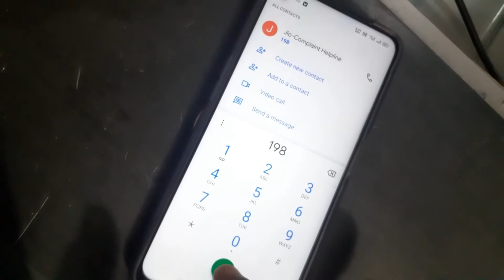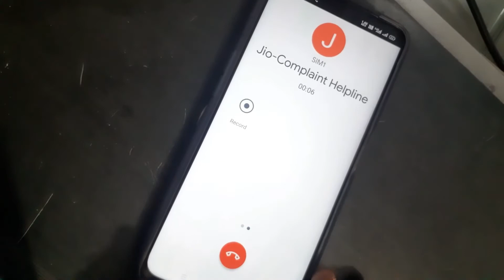Realme 8 Calling Issue After Install Truecaller App || How to Remove Truecaller Default Calling App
In this video we know how to Remove Truecaller in Default Calling Application in realme 8 model.